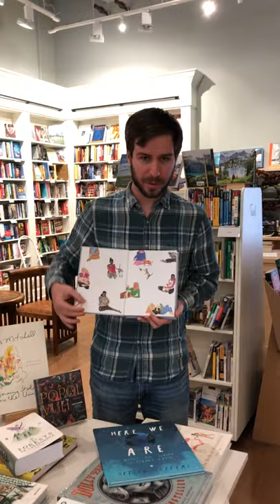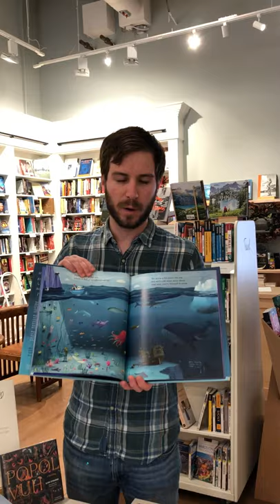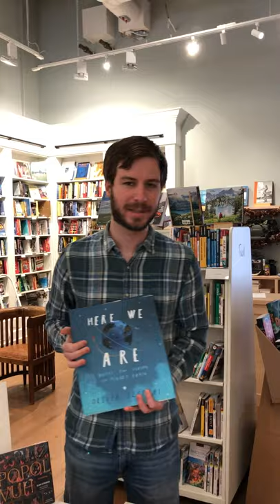Great Gift Ideas from DIESEL Booksellers: Caleb's Recommendations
Caleb recommends:

The Forests of California: A California Field Atlas by Obi Kaufmann

Here We Are: Notes for Living on Planet Earth by Oliver Jeffers